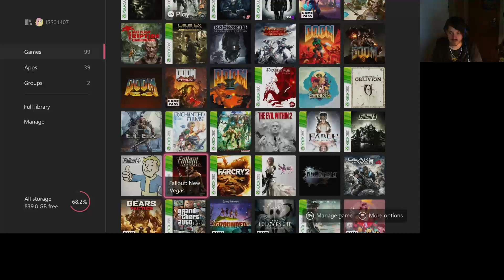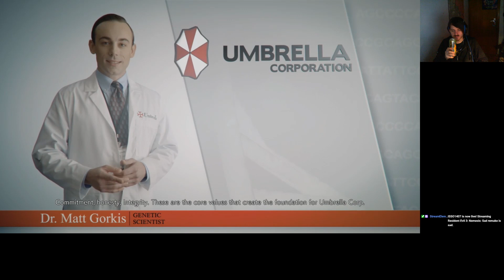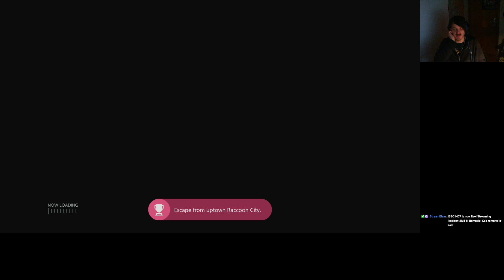Resident Evil 3: Nemesis part 1/3